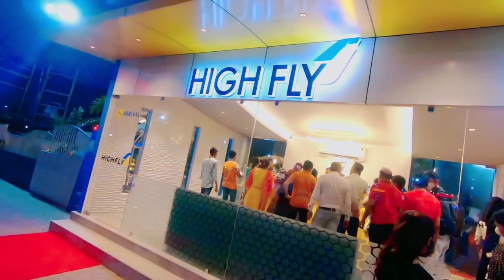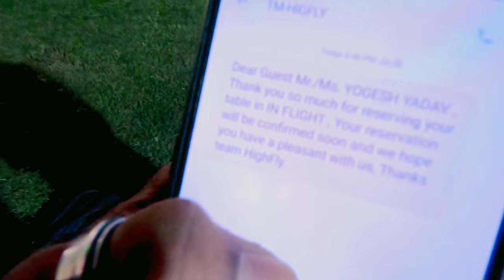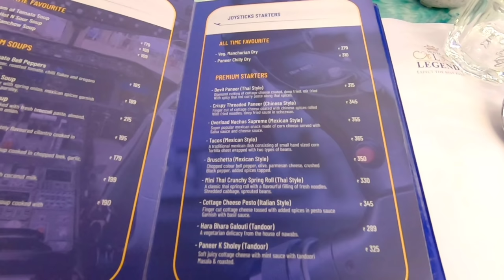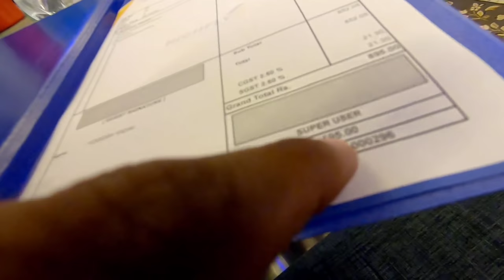First Airplane Restaurant in Vadodara || Gujarat || Price, Menu & Taste